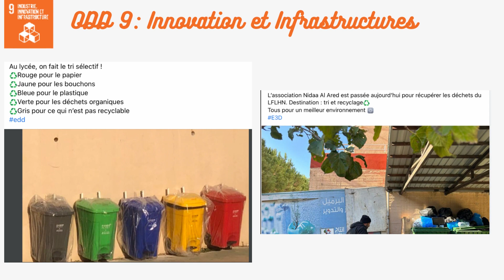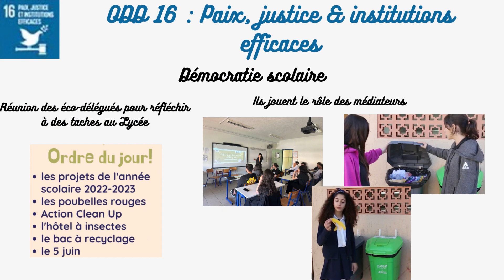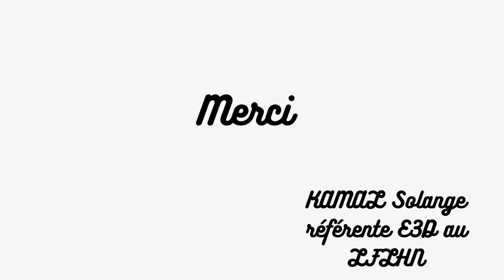R22 La démarche E3D au LFLHN